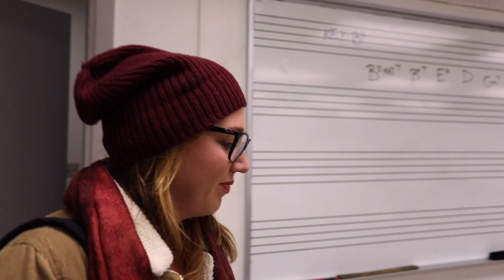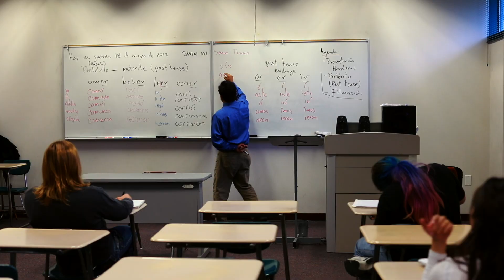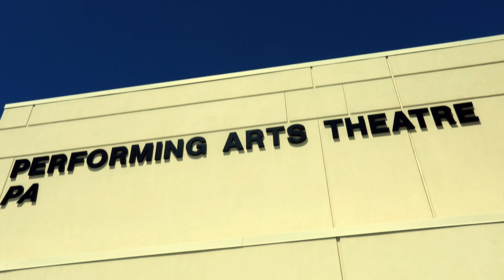AVC Arts and Humanity